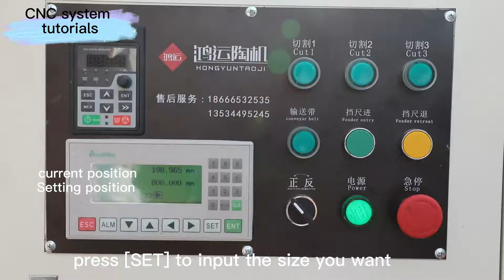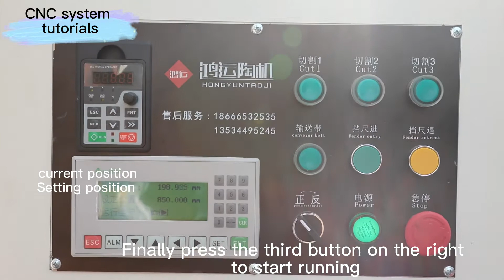Do you know how to operate the CNC system of CNC tile cutting machine？here is the Tutorials.